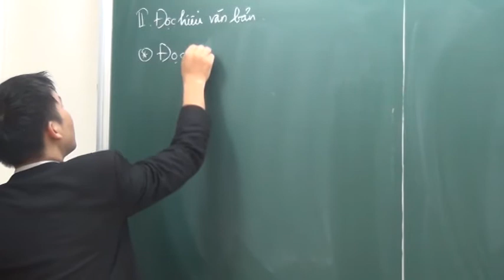Con Rồng, cháu Tiên phần 2 - Ngữ văn 6 - Thầy Nguyễn Phi Hùng - HOCMAI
- Khoá Ngữ văn lớp 6, phát hành tại HOCMAI.VN